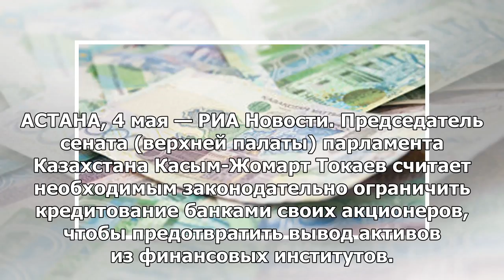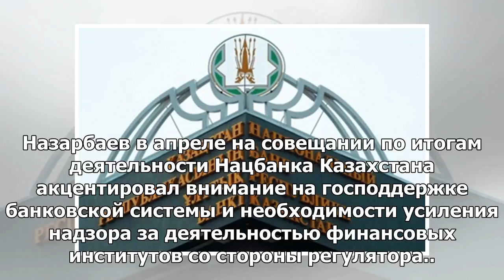В Казахстане они предложили ограничить кредитование банков их акционерами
АСТАНА, 4 мая — РИА Новости. Председатель сената (верхней палаты) парламента Казахстана Касым-Жомарт...